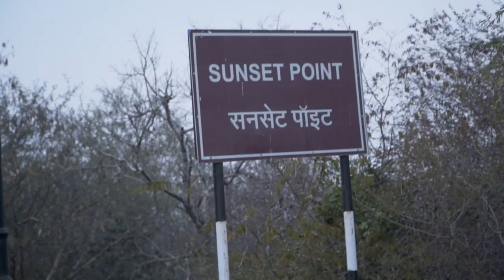The Kite Festival in Jaipur, India | Ep. 38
We get the local Kite Festival experience in Jaipur, India with our good friend Sankalp. We fly kites, light lanterns, and watch fireworks from a rooftop in the middle of Jaipur City. We also check out Naharghar Fort and have beautiful views of the city. We loved Jaipur but it's time to travel to our next spot in India.

Traveling Atlas was created to capture our moments of taking risk, building connections, and seeing the world. We will be staying in each country we visit for about a month in order to experience cultures to our maximum capacity and to inspire others that they can do the same.